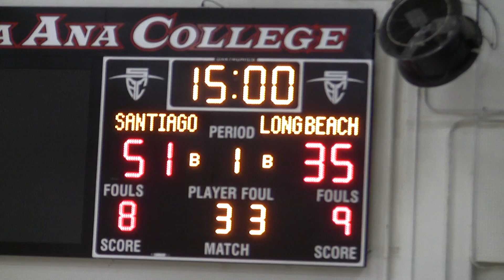SCC vs LB 10-31-19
Santiago Canyon opens the 2019-20 season with win against a solid Long Beach squad at the Santa Ana Tournament..